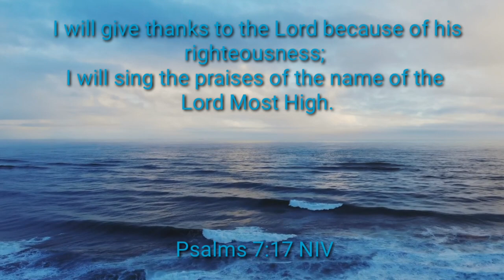Reggae Happy Sound | FREE TO USE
■Instrumental
■Reggae
■Happy

Hello! my YouTube friends and family... I am creating a new playlist for Background Music with No Copyright.
You can use the background music in all your videos or vlogging projects with no problem.

So enjoy and have a good day! Thanks and God bless!

Ps.

*How to download YouTube Music to your phone?